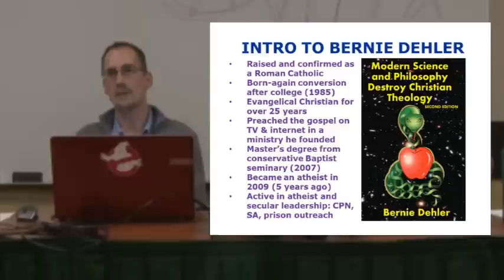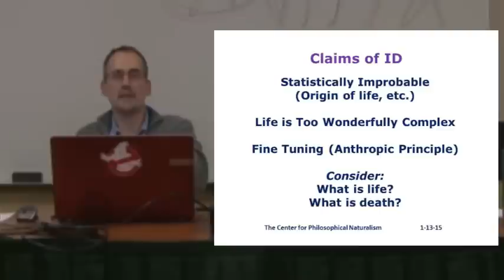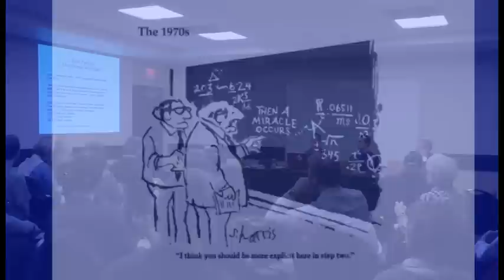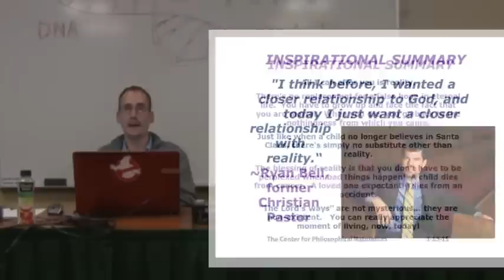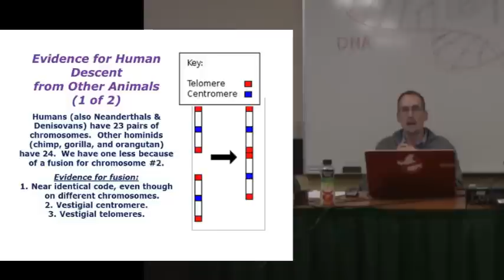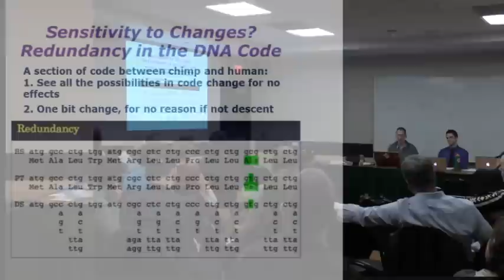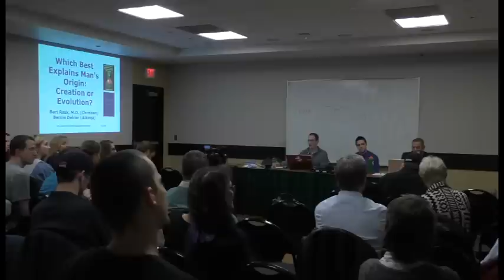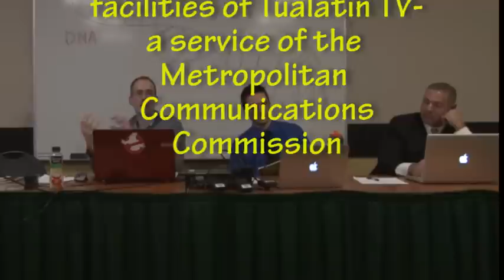"Which Best Explains Man's Origin, Creation or Evolution?" (Christian/atheist debate)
This was a Christian/atheist debate/discussion held at Portland State University on 1-13-15.  The Christian (rejecting macroevolution) is Bart Rask, M.D.  The atheist is Bernie Dehler (a former born-again evangelical Christian).  The moderator is Marko Balogh, a leader of the PSU Freethinker's student group.

Bernie Dehler is the author of a booklet called "Modern Science and Philosophy Destroy Christian Theology (Second Edition)" Bernie also leads a local group called "The Center for Philosophical Naturalism," which can be found

More info about Bart Rask, M.D.:
Bart Rask is the author of the book "Evolution By Affirming the Consequent: Scientific Challenges to Darwin's Theory of Evolution" . Bart is a Board-Certified orthopedic surgeon who specializes in sports-related injuries. A native Oregonian he graduated from Oregon Health & Sciences University of Medicine in 1989 and completed his residency in orthopedic surgery at Boston University. Dr. Rask had formal sports medicine training with K. Donald Shelbourne, MD at the University of Indiana, in Indianapolis, Tufts University, and Harvard University including working with team physicians for the Indianapolis Colts, Boston Celtics, and the Boston Ballet. He has a special interest in anterior cruciate ligament (ACL) reconstruction and petellofemoral problems. He uses the accelerated rehabilitation technique, pioneered by Dr. Shelbourne, which allows athletes a quicker rehabilitation after ACL reconstruction. Other extensive experience includes shoulder, elbow, and ankle-related injuries. He is a reviewer for the American Journal of Sports Medicine and an active member of the American Academy of Orthopedic Surgeons.

Date: Feb. 2015, (Details still TBD)
Preliminary Topic: Can a Christian practice science?
Debaters: Bernie Dehler & Prof. Ted Davis

Dehler's other Christian/atheist debates in the Portland area can be freely seen at this YouTube channel

Other Portland-area community, secular, and philosophical groups can also be found at meetup.com, such as these: